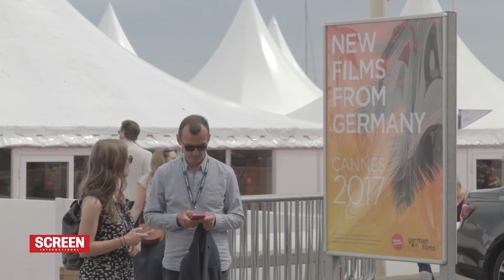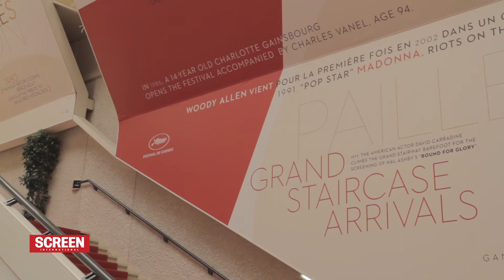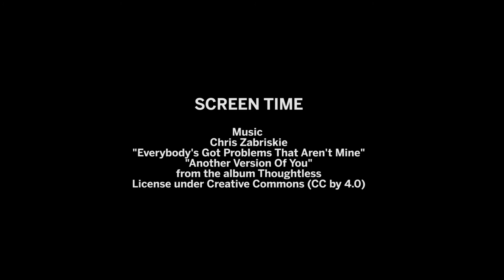Screen Time: The VoD debate in Cannes, part 3 (Jonas Carpignano, Kent Jones)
WATCH: Screen asks Kent Jones (New York Film Festival) and Jonas Carpignano (director of Cannes title Director’s Fortnight A Ciambra) to ask - is the success of VoD platforms good news for the independent film industry?